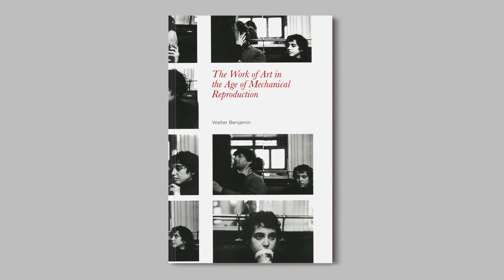Walter Benjamin - The Work of Art in the Age of Mechanical Reproduction (Full Audiobook)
“The Work of Art in the Age of Mechanical Reproduction” (1935), by Walter Benjamin, is an essay of cultural criticism which proposes and explains that mechanical reproduction devalues the aura (uniqueness) of an objet d’art. That in the age of mechanical reproduction and the absence of traditional and ritualistic value, the production of art would be inherently based upon the praxis of politics. Written during the Nazi regime (1933–1945) in Germany, Benjamin’s essay presents a theory of art that is “useful for the formulation of revolutionary demands in the politics of art” in a mass-culture society.

The subject and themes of Benjamin’s essay: the aura of a work of art; the artistic authenticity of the artefact; its cultural authority; and the aestheticization of politics for the production of art, became resources for research in the fields of art history and architectural theory, cultural studies and media theory.

The original essay, “The Work of Art in the Age of its Technological Reproducibility”, was published in three editions: (i) the German edition, Das Kunstwerk im Zeitalter seiner technischen Reproduzierbarkeit, in 1935; (ii) the French edition, L'œuvre d'art à l'époque de sa reproduction mécanisée, in 1936; and (iii) the German revised edition in 1939, from which derive the contemporary English translations of the essay.